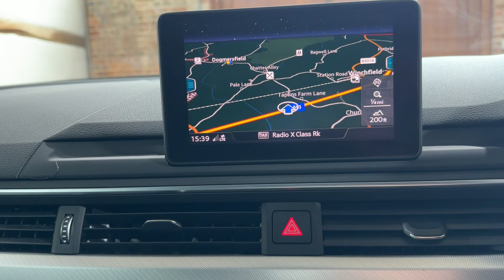2019 Audi A4 Avant 2.0 TFSI 35 Sport